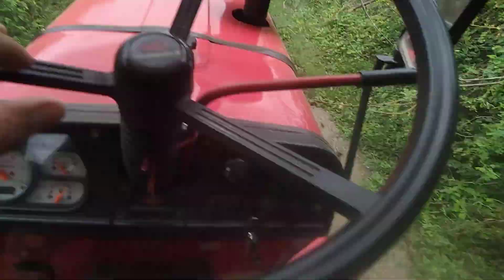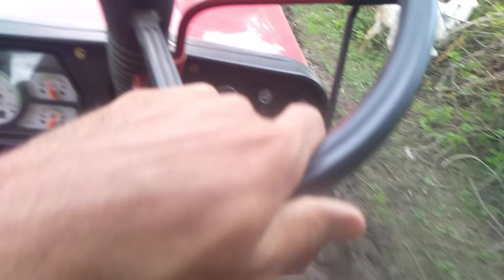3 July 2022 / रास्ते में भरा गया पानी 😲😲